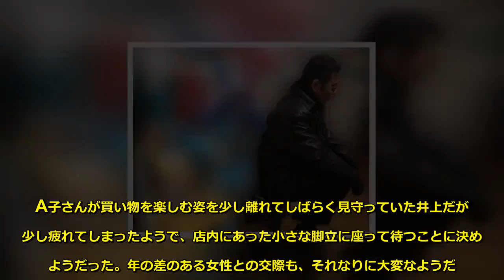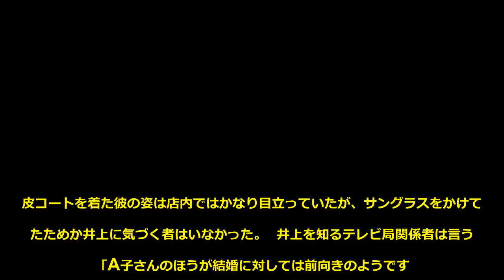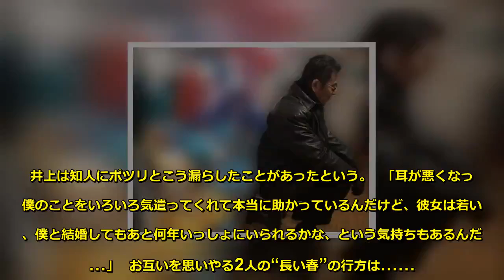井上順 知人に語っていた「30歳年下檀れい似美女と結婚できない理由」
若者でごった返す渋谷の週末。人気輸入雑貨店にやってきたのは俳優・井上順（72）だった。連れ添うのは、檀れい似の美女！　’14年7月に写真週刊誌『FRIDAY』で交際を報じられた30歳年下という女性・A子さんだった。  A子さんが買い物を楽しむ